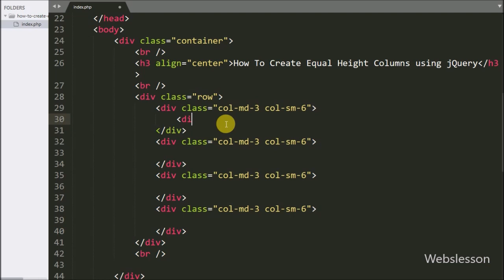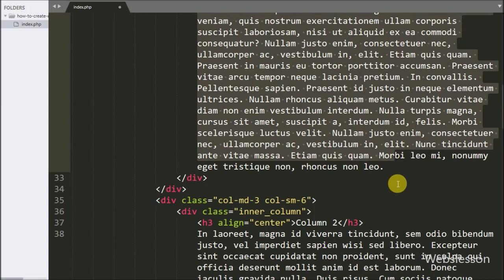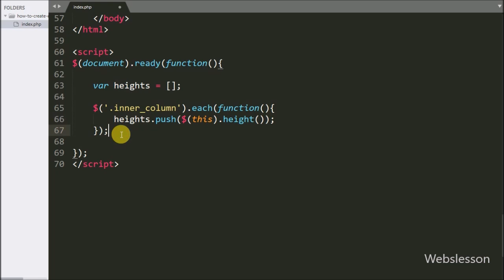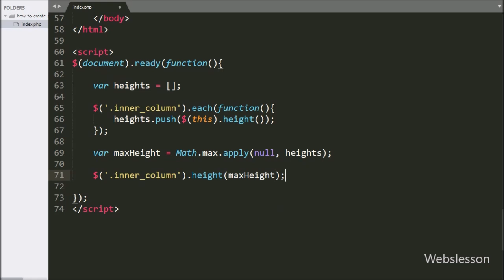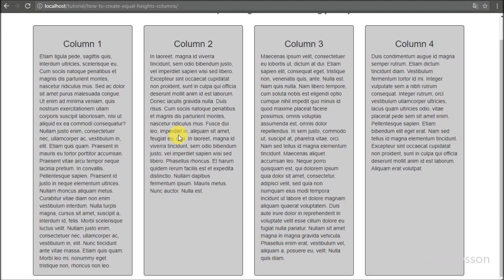How To Make Equal Height Columns Using jQuery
Learn how to create equal columns using jquery. How to make same height divs. Easy way to make equal height divs using jquery. Equal height column problem solution by jquery. Equal column height with jquery.